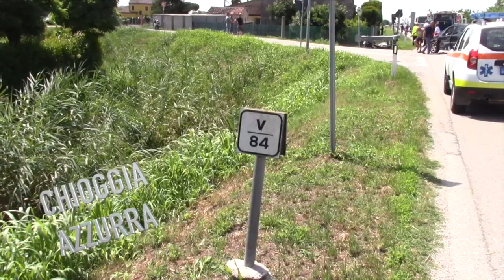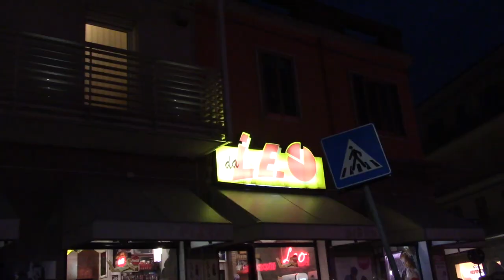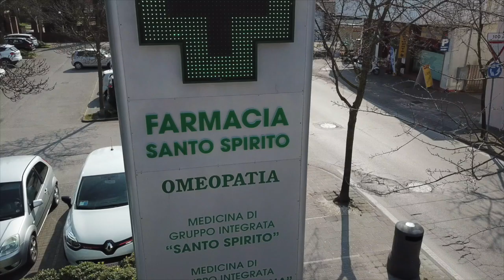TG AZZURRA: INCIDENTE SULLA ROMEA FRA S.ANNA E CA' LINO, MUORE MOTOCICLISTA -nr 131/2018, 13 giugno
Nel numero odierno:

- gravissimo incidente lungo la Romea tra Sant'Anna e Ca' Lino, muore motociclista modenese → l'articolo continua su

- bomba della II guerra mondiale sul fondale della diga, disinnescata dalla Marina Militare → l'articolo continua su

- scontro all'alba in piazza Italia a Sottomarina, scooterista straniero seriamente ferito → l'articolo continua su

- pendolari della linea 80 bloccano la strada, il bus riparte solo all'arrivo di una corsa bis → l'articolo continua su

- dopo la pioggia, via Venier si allaga. Niente scarichi, incidenti a un'anziana e una ragazza → l'articolo continua su

- nel numero odierno: nel pomeriggio possibili temporali (anche di forte intensità) e piogge, con abbassamento delle temperature di circa 5 gradi. Da venerdì ritorna l'anticiclone delle Azzorre, che dovrebbe garantire bel tempo nel weekend.